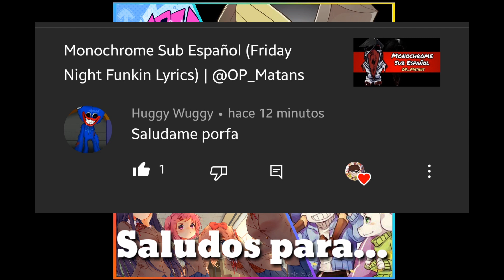Missingno Sub Español (Friday Night Funkin Lyrics)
Un Pokémon bastante extraño...
Batalla de RAP: Missingno VS BoyFriend

Song: "Missingno"